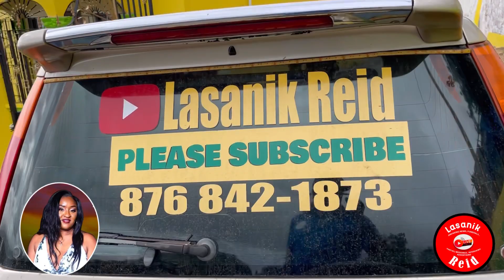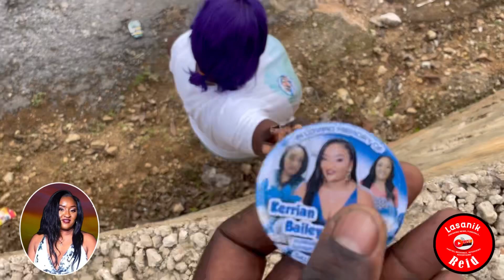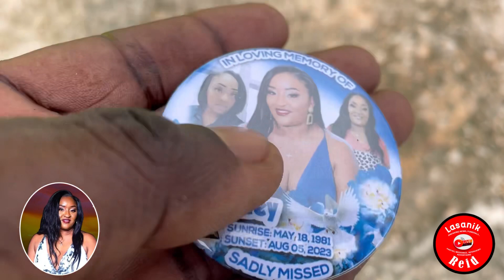Kerrian Bailey Candle 🕯️ Light Early Settings